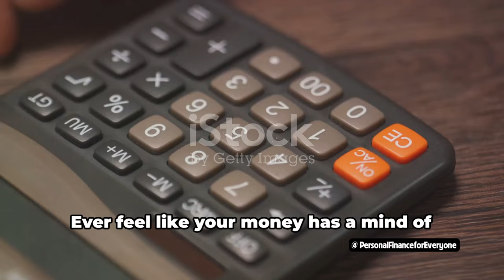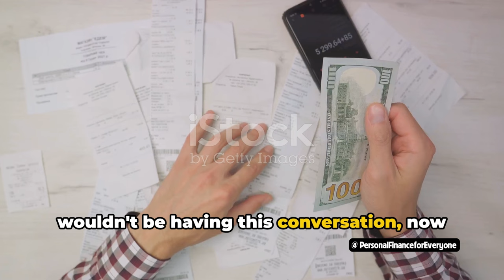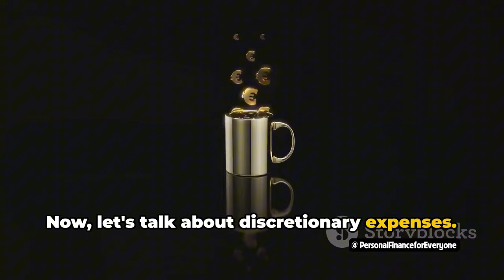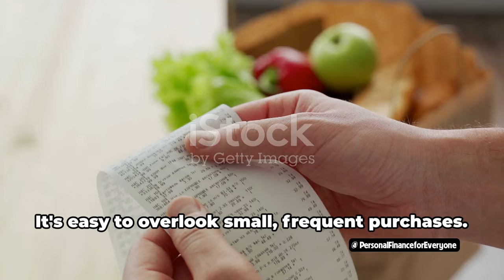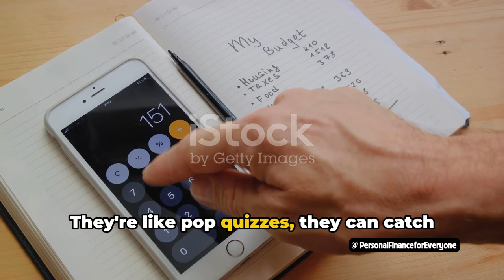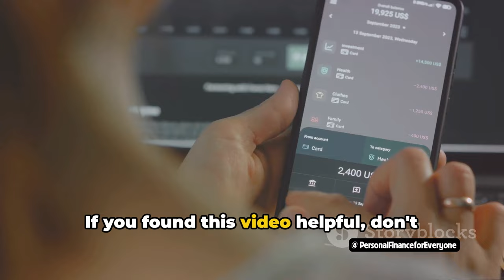What is the first rule of Budgeting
In this video, we'll reveal the first rule of budgeting that every beginner should know. Learn how to manage your money and create a successful budget for financial stability and success.

If you're new to budgeting, this video is a must-watch! We'll break down the first rule of budgeting in simple terms and give you practical tips to get started. By following this rule, you'll be on your way to financial freedom and better money management. Don't miss out on this essential budgeting advice!